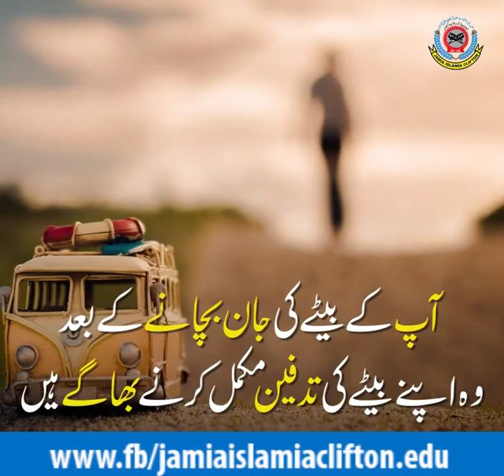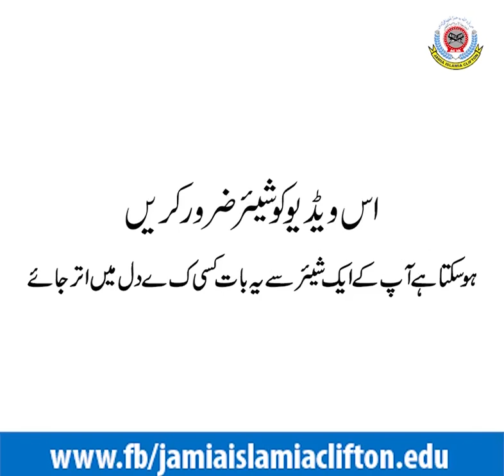Ek nasihat ek khani